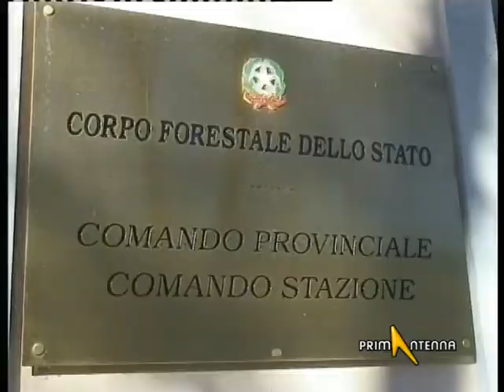CUNEESE: FINE SETTIMANA SULLE TRACCE DEL LUPO